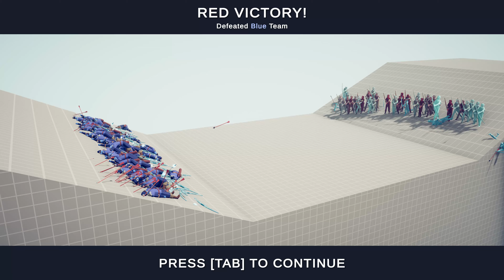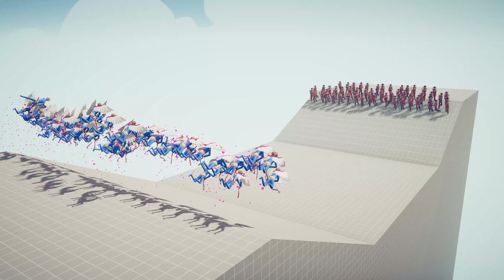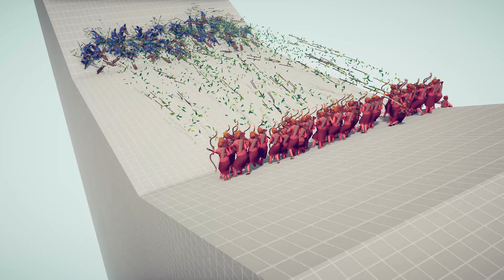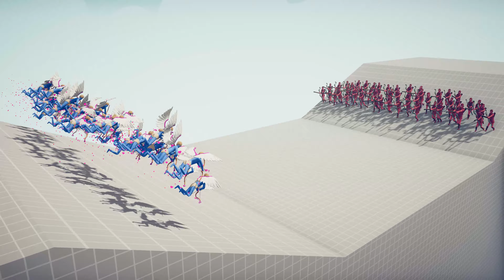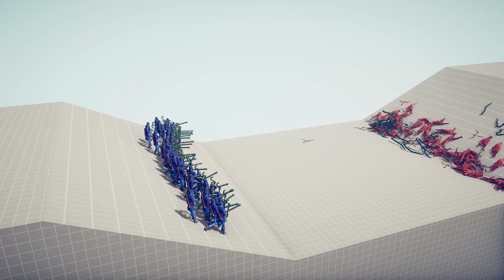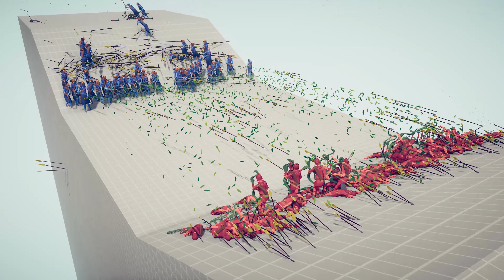50 vs 50 ARROW TOURNAMENT - Totally Accurate Battle Simulator TABS